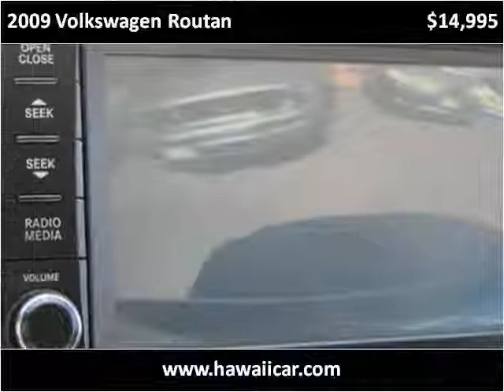2009 Volkswagen Routan Used Cars Kailua-Kona HI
This 2009 Volkswagen Routan is available from Pre-Owned Motor Cars.